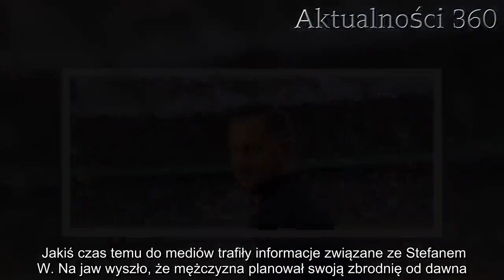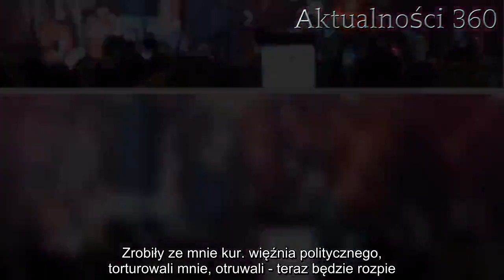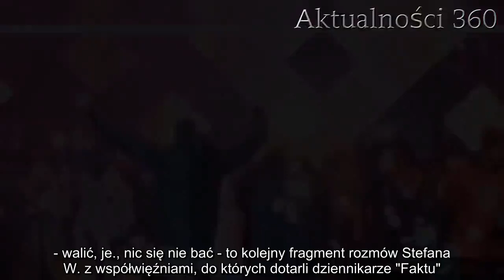Siedział w jednej celi z zabójcą Pawła Adamowicza. Wyjawił dobijającą prawdę o Stefanie W. | Aktualn